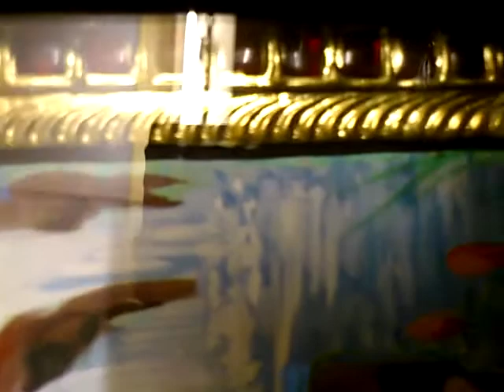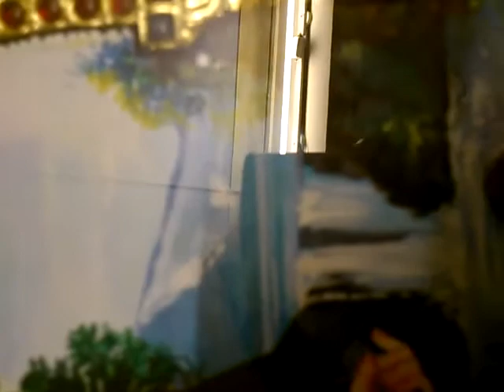how to make tanjore painting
this video shows a brief description about tanjore painting.